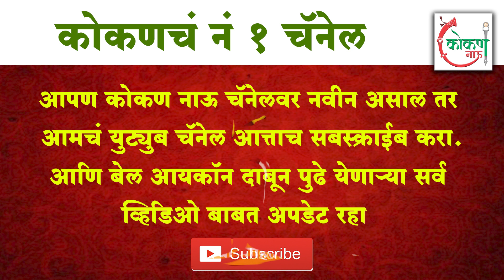#3 नोकरी NOW | सरकारी नोकरी आता एका क्लिकवर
💫 'कोकण नाऊ' युट्युब चॅनेल आजच सबस्क्राईब करा